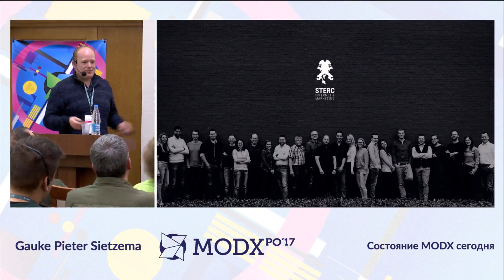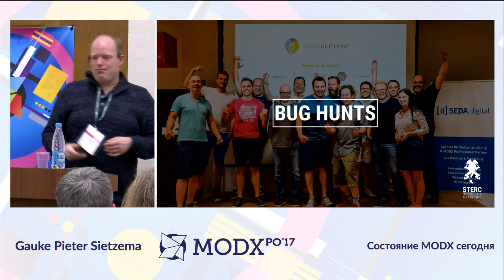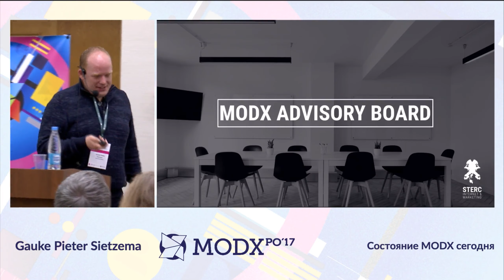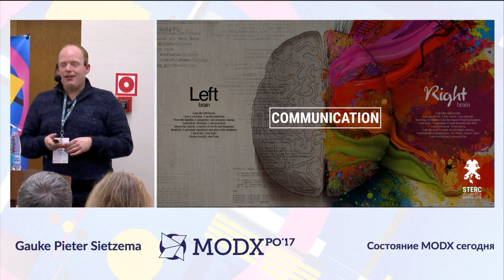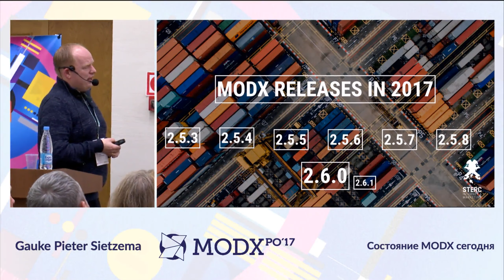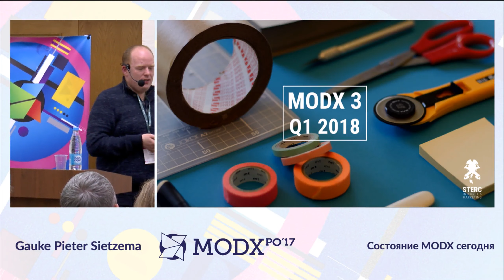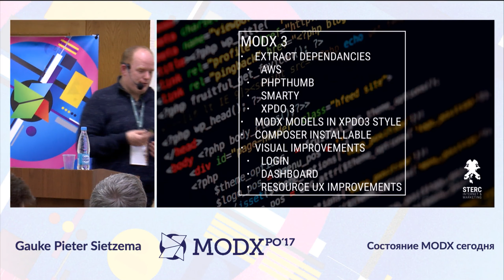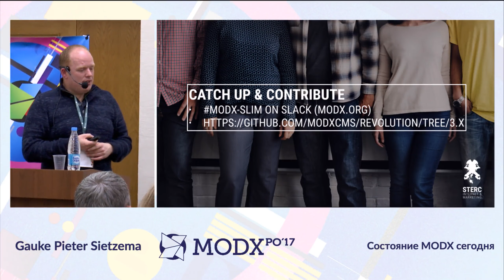The State of MODX – Gauke Pieter Sietzema at the MODXpo 2017 conference in Minsk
Covering the plans of MODX 3 from Gauke Pieter Sietzema. Extracting dependencies from the core, making MODX composer installable and UI/UX improvements (new login, an improved dashboard) and improvements to the resource-editing screen.